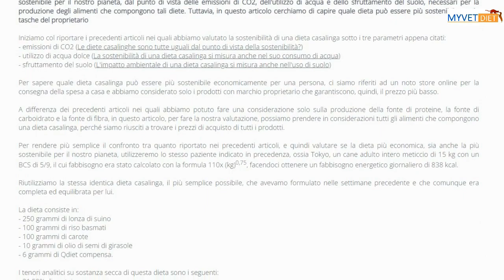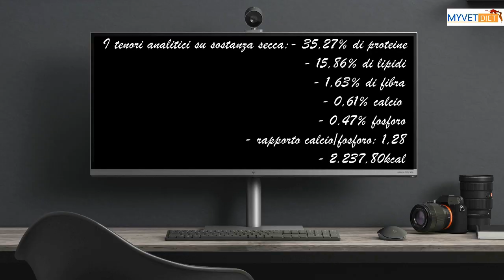NELLA REALTÀ SEBASTIEN RIUSCIREBBE A NUTRIRE BELLE?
Se sei stato bambino negli anni '80 è probabile che ricordi il cartone animato Belle et Sebastien: un bambino di 7 anni che in compagnia del Pastore dei Pirenei Belle gira la Spagna alla ricerca della madre scomparsa. Ti sei mai chiesto se nella vita reale Sebastien sarebbe in grado di sfamare Belle?

00:01 Il cartone animato Belle et Sebastien
00:49 Sebastien potrebbe nutrire correttamente Belle?
01:17 L'ipotetico fabbisogno energetico di Belle
02:07 Una possibile dieta casalinga per Belle
03:06 In conclusione meglio un animale più piccolo per un orfanello

Per saperne di più su qual'è la dieta casalinga più sostenibile dal punto di vista economico

MyVetDiet è un software sviluppato appositamente per la composizione di piani nutrizionali per cani e gatti sia di tipo casalingo, sia di tipo industriale, sia misto (casalingo+industriale). MyVetDiet è anche una comunità di veterinari appassionati di nutrizione e per questo ogni mercoledì pubblichiamo sul nostro blog "La nutrizione veterinaria secondo MyVetDiet" un articolo scientifico sulla nutrizione del cane e del gatto.